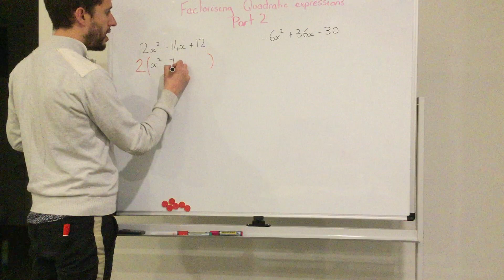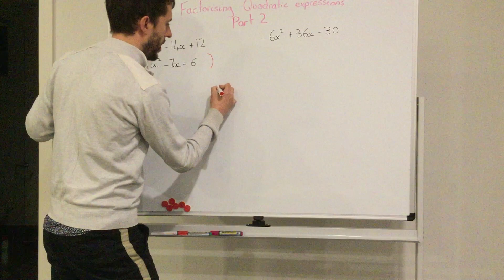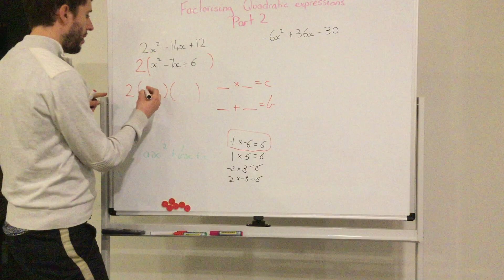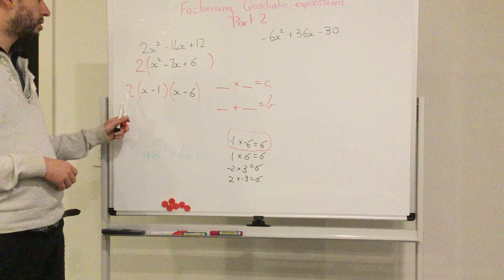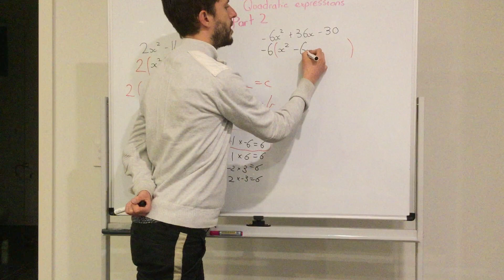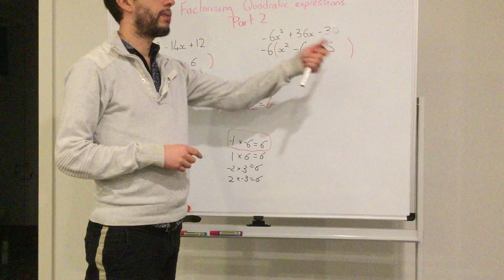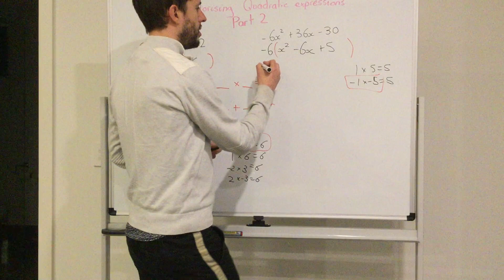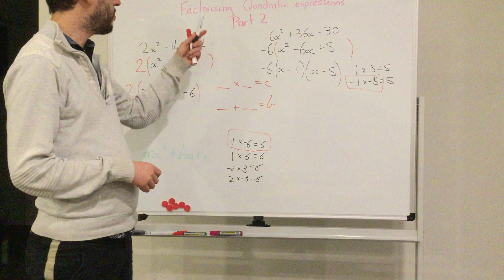Factorising Quadratic Equations Common Factor